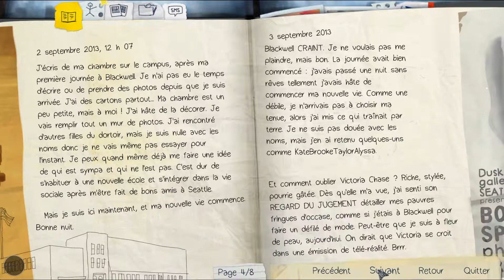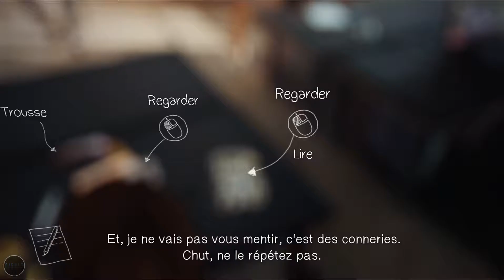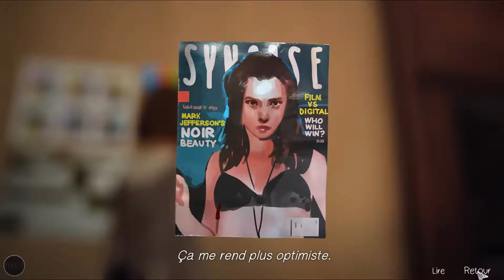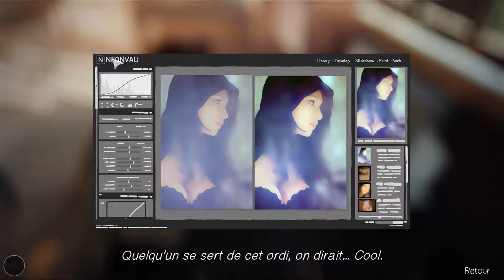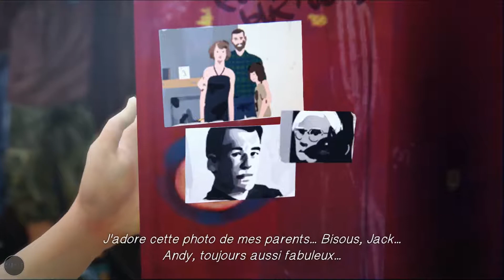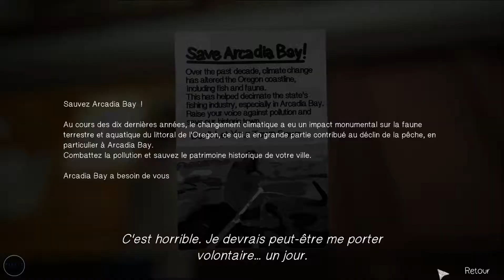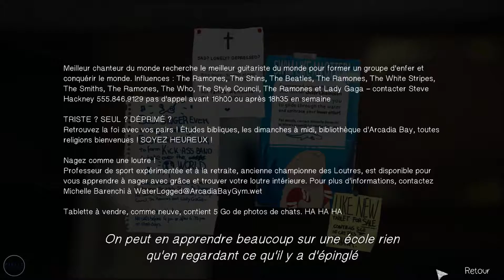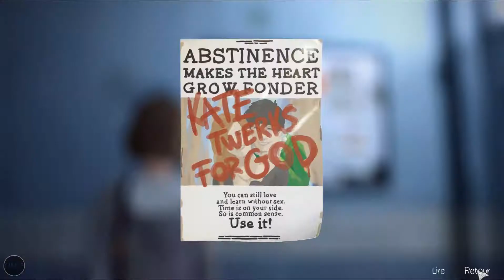Life Is Strange : Episode 1.1 / Just Play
Life Is Strange : Episode 1.1 / Vidéo en Just Play, pas de commentaires juste le Jeu.